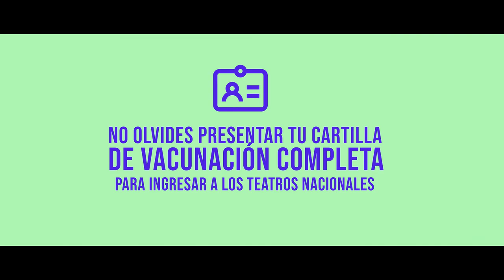Nadie volverá a hacernos daño, Asociación Cultural Azoro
La cuarta edición del Festival de Teatro Hispanosalvadoreño inicia con Nadie volverá a hacernos daño, un texto de Carmen Soler puesto en escena por primera vez a nivel mundial por Asociación Cultural Azoro.
Dramaturgia: Carmen Soler
Dirección: Hugo Mata Parducci.
Actrices: Alejandra Nolasco y Egly Larreynaga.

𝐒𝐢𝐧𝐨𝐩𝐬𝐢𝐬:
Sonia y Felicidad tienen un plan para liberarse de sus respectivas parejas y están dispuestas a ayudarse mutuamente para conseguirlo. Pero una serie de errores fatales comienzan a poner en peligro la consecución de sus objetivos.

𝐂𝐫𝐞́𝐝𝐢𝐭𝐨𝐬:
Nadie volverá a hacernos daño, producida por Asociación Cultural Azoro.
Dramaturgia, Carmen Soler.
Actuación, Egly Larreynaga y Alejandra Nolasco.
 Diseño de luces, Manuel Labor.
Ambiente sonoro, Francisco Huguet.
Apoyo técnico, William Castillo

𝐅𝐮𝐧𝐜𝐢𝐨𝐧𝐞𝐬
viernes 8 de octubre, 7:00 p.m.
sábado 9 y domingo 10 de octubre, 5:00 p.m.
Teatro Nacional de San Salvador